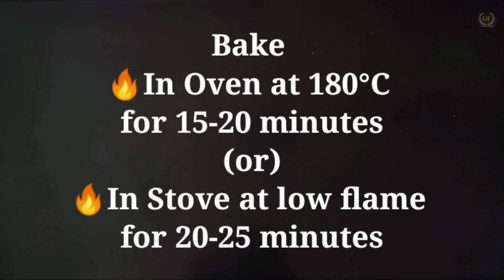Do you love Nutella? This is the perfect dessert for you | Gallery Food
Welcome to gallery food!!!

Ingredients:
Nutella- 1 Cup
Eggs(Medium size)- 2
Chocolate Chunks- 1/4 Cup

Steps to make the Nutella Brownie:
Step1: In a mixing bowl, Add the Nutella and the Eggs and Mix well; Add the Flour, Baking Soda and Mix well; Add in the chopped Chocolates and Mix well.
Step2: Transfer the batter into a greased mould; Smooth the top, Tap to release the air bubbles, and Bake in the Oven at 180° C for 15-20 minutes (or) Bake in the Stove at Low flame for 20-25 minutes; Unmould and let it cool completely.

OUR EASY AND FUDGY BROWNIES ARE READY!!!ENJOY!!!

Good Food is Good Mood!